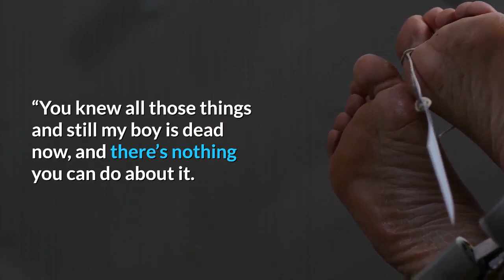Lee Fierro Dies At Age 91.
Jaws actress Lee Fierro has died after complications with COVID-19. She was 91.

The news of Fierro’s death was reported by the Martha’s Vineyard Times. According to Kevin Ryan, artistic director and board president for Island Theatre Workshop, she was living in an assisted living facility in Ohio when she died. Fierro was a supporter of the Island Theatre Workshop for over 40 years during her time on Martha’s Vineyard. She was also a drama teacher and mentor at the Island Theatre Workshop.

In Steven Spielberg’s iconic 1975 horror Jaws, Fierro played the role of Alex Kintner’s (Jeffrey Voorhees) mother who’s son was killed by the titular shark. In a memorable scene, she is mourning her son’s death and walks up to Roy Scheider’s Brody and slaps him after learning he knew that a girl was killed after a shark attack. “You knew it was dangerous, but you let people go swimming anyway,” she told him while crying. “You knew all those things and still my boy is dead now, and there’s nothing you can do about it. My boy is dead. I wanted you to know that.” She went on to reprise her role in  1987’s Jaws: The Revenge.

A  small service is planned by Fierro’s family in Ohio with a memorial service in Martha’s Vineyard at a later date.